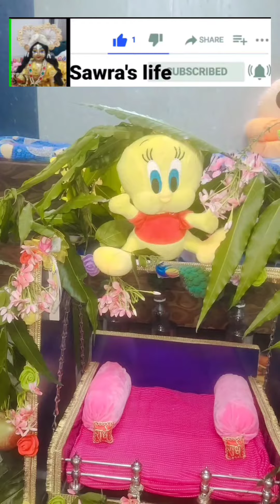My First Vlog😁🌿Teej Celeberation#my#my_first_vlog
My first vlog#myfirstvlog firstvlogviral meraladdu mereladdugopal sauravjoshivlogs elvishyadavvlogs adityavlogs vlogsquad mumbikernikhil gauravchaudhary flyingbeast barsana laddugopal#priyankapanditofficial6820

Your queries -:
first vlog
first vlog thumbnail kaise banaen
first vlog of armaan malik
my first vlog
first vlog
my first vlog viral trickvlog
vlog
thakur ji ki video
good morning laddu status
laddu gopal ki video
लड्डू गोपाल की सुबह की दिनचर्या
लड्डु गोपाल को कैसे उठाए
choti choti gaiya chote chote gwaal
Racha hai shristi ko jis prabhu ne vhi ye duniyaa chala
rahe hai
kaise kren
laddu gopal ko kaise snan karaye
laddu gopal ki puja kaise kare
लड्डू गोपाल की पूजा कैसे करे
लड्डू गोपाल की सेवा कैसे करे
लड्डू गोपाल को कैसे सुलाए
laddu gopal ko kis naam se bulaaye
laddu gopal ka janamdin kaise manaye
laddu gopal ke bhajan
laddu goapl shorts video
Laddu gopal funny video laddu gopal voice funny
cartoon cartoon
funny car video
laddu gopal ki funny tik tokk
laddu gopal ki tik tok
kanha ji ki tik tok
kanha ji bhajan
kanha ji ke shorts kanha ji k video
laddu gopal ki dress
laddu gopal ki sewa
Laddu gopal ki pagdi
laddu gopal ke baal
Laddu gopal ki jutti kanha ji new design dress
kanha ji shopping vidoe
laddu ko amrud chahiye
लड्डू गोपाल की सुबह से शाम तक दिनचर्या
होली धमाल!खर्चों भेज दे सावरिया
chhota sa hai lalla mera
ghar me hai laddu gopal to kren ase sewa
लड्डू गोपाल की सुबह से शाम तक दिनचर्या होली धमाल!खर्चों भेज दे सावरिया
ghar me hai laddu gopal to kren ase sewa राधे जब तू सोलह श्रृंगार करे
जब आप घर से बाहर जाए तो लड्डू गोपाल की सेवा
tune kon se punya kiye radhe
जागो जागो प्रभु अब तो जागो
बाबा मत शंख बजावे
navratri me laddu gopal ki sewa
navratri me laddu gopal ko mata rani kaise bnaye
gopal ko kaise sajaye